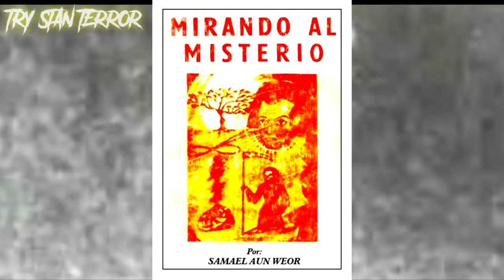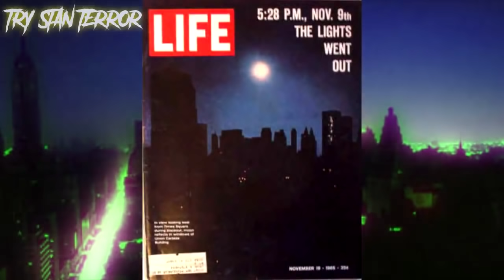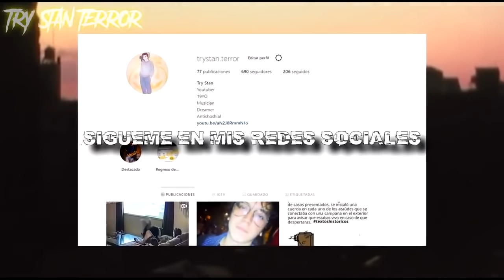EL MISTERIOSO APAGON EN NUEVA YORK DE 1965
EN EL AÑO 1965 UN FENOMENO BASTANTE EXTRAÑO TUVO LUGAR EN LA CIUDAD DE NUEVA YORK UN APAGON REPENTINO Y EXTRAÑAS LUCES EN EL CIELO SE HICIERON NOTAR, EN EL MOMENTO ESTO IMPACTO A MUCHOS HABITANTES DE LA CIUDAD Y A TODA LA COSTA ESTE DE E.U, ESTO NO FUE UN HECHO AISLADO Y SE PRESENTARON PRUEBAS EN REVISTAS Y PERIODICOS DE LA EPOCA, ¿SE PUDO HABER TRATADO DE VISITANTES DE OTROS MUNDOS? VEAMOS A CONTINUACION ESTE TEMA TAN CURIOSO...